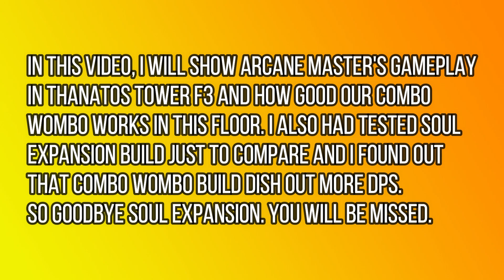Arcane Master Gameplay Thanatos Tower F3 | Ragnarok Mobille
COMBO WOMBO IS THE WAY TO GO